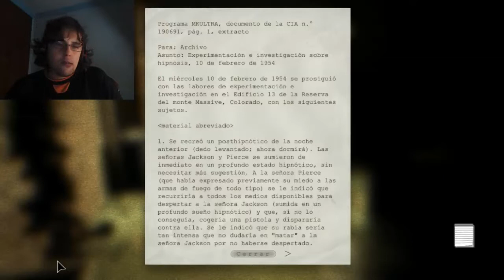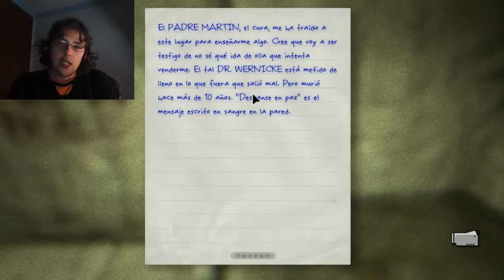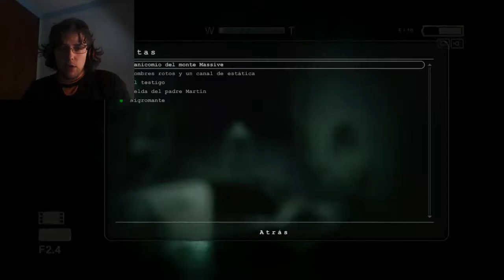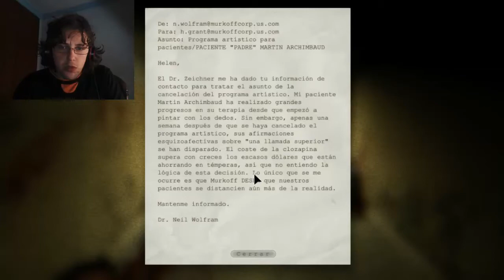Outlast Gameplay - Cap 02 - Las pilicas y el Padre Karras - THCGamerSP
Segundo capítulo de Outlast con THC conociendo al Padre Karras y recopilando pilicas...